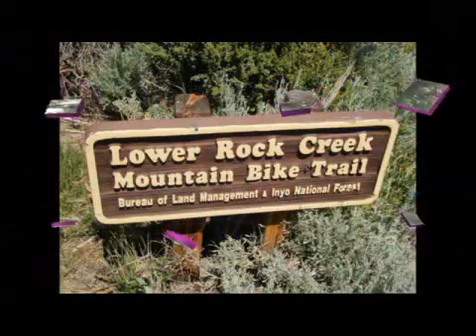Mammoth Mountain Biking Rock Creek Canyon